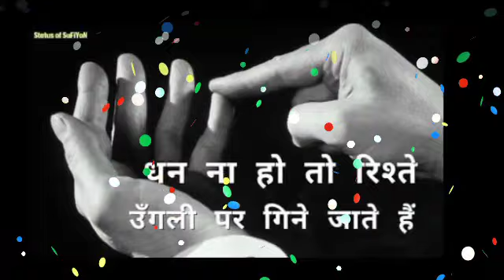वर्ष 2021 मिथुन राशि 2 बातों का अवश्य ध्यान रखें || Mithun Varshick Rashifal | Mithun Rashi 2021